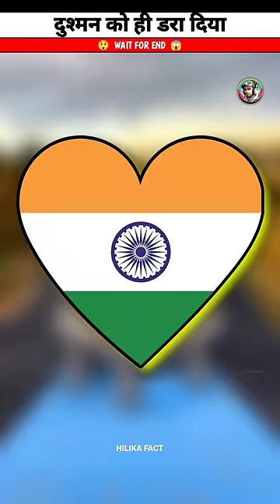PART 4 लास्ट में लड़के ने क्या ही गजब बना दिया 🤯~mini wood toy- woodworking art skills/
Please🙏 Support💪 Like👍 Share Comment💬

for clip delete.